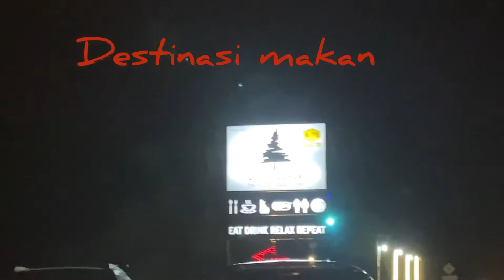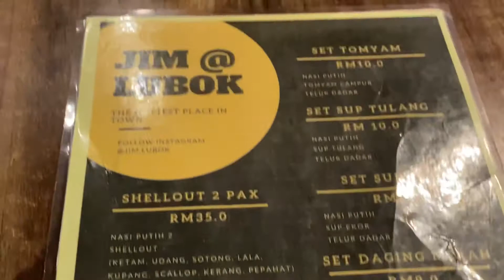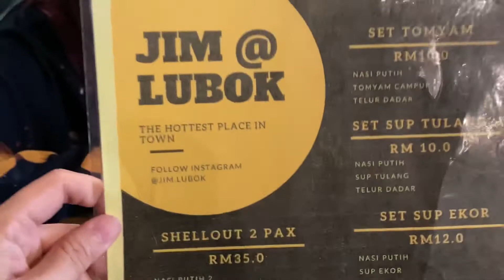Destinasi makan Restaurant Jim @ Lubok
Dah lama kami tak kongsi pengalaman kami menjamu selera di tempat baru.
Balik ke kampung isteri di Kelantan sangat menggembirakan buat kami sekeluarga tetapi perjalanan memang jauh dan melaparkan. Melalui lebuh raya timur barat melalui Gerik , Kuala Kangsar dan seterusnya ke rumah. Kami telah terjumpa satu tempat baru untuk kami menjamu selera.
Restaurant Jim @ Lubok terletak berhampiran tol masuk Kuala Kangsar dari Gerik
Menyediakan makanan western dan masakan panas dengan keunikan rekabentuk yang sangat menarik
Jom layan dan dengar ulasan kami sekeluarga